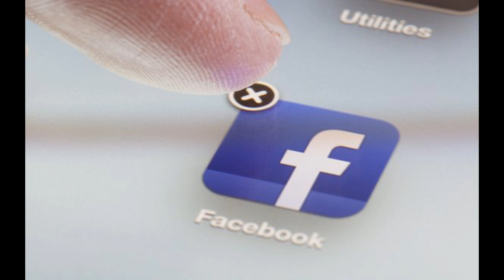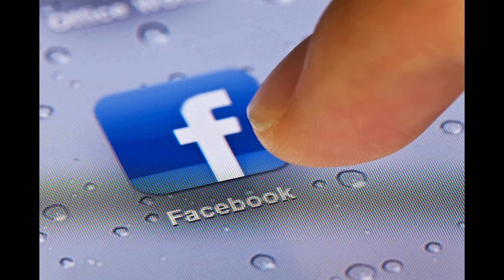Highland Radio - Nine til Noon Show - RTE star Miriam O'Callaghan suing Facebook over fake ads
My interview on Highand Radio about RTÉ star Miriam O’Callaghan serving legal papers on Facebook over fake advertisements claiming she is endorsing an anti-wrinkle cream.